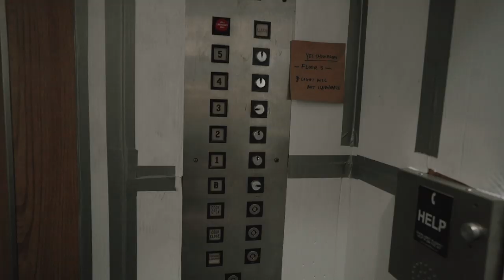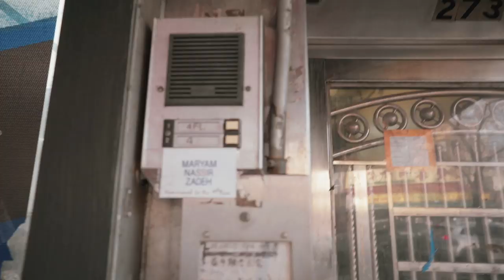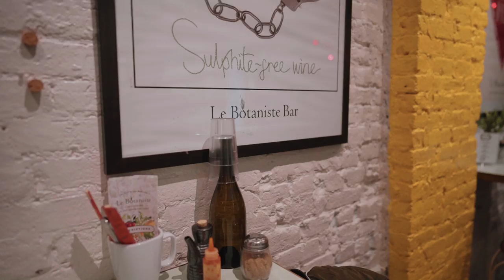New York, Pizza and Chanel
A little over a week ago, Eric and I found ourselves in New York for New Classic’s biannual buying trip, where we waited for 30 minutes in line for Pizza, walked many kms around New York’s Chinatown in search of our buying appointments, ordered Shake Shack to our hotel room and watched the Oscars, and visited CHANEL to sneak a peek at the new (and very magical) Haute Couture Spring-Summer 2020 and Métiers D’art 2020 collections 💗

📹📸🎥TECH 📽🎞📷
Filmed with the Sony a7riii